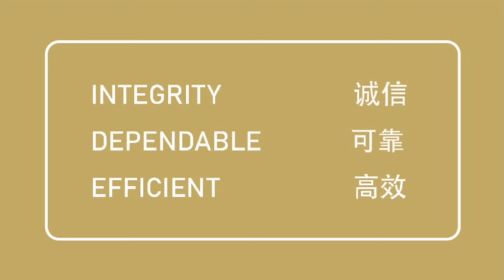Irvine New Homes - Aer and LAube 3-6-23 - Irvine house tour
Irvine New Homes - Aer and LAube 3-6-23

Check out these detached homes ... brand new at desirable Solis Park in Irvine.

# Irvine Real Estate
# Irvine house tour
# Irvine New Homes
# Irvine investment
# Irvine best homes

Julie Jockelle 朱利 MBA
Your Irvine CA new home specialist